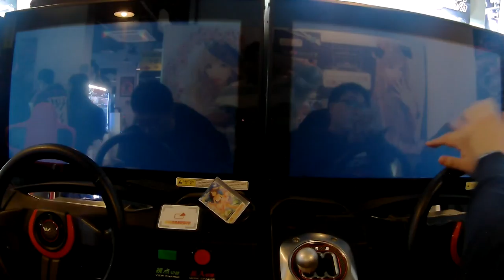[WMMT5DX - 英語版] 신촌 1:1 교류전 (1:1 交流戦) - Round 14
- Round 14：Mt.Taikan
 - Support : LAINT